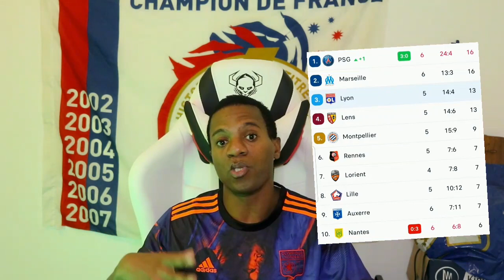Lyon & Angers 5 - 0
Davy L'artiste